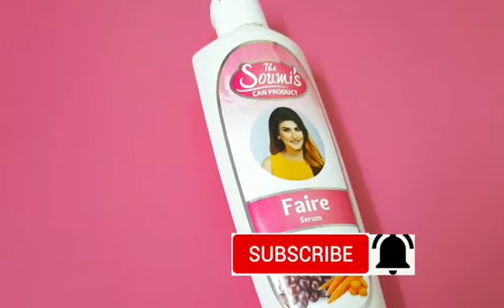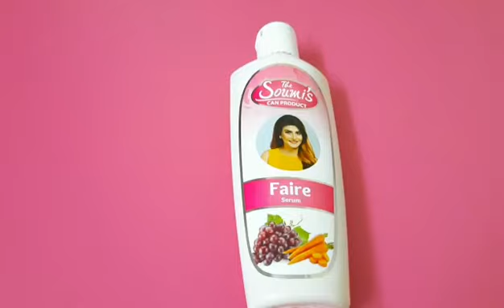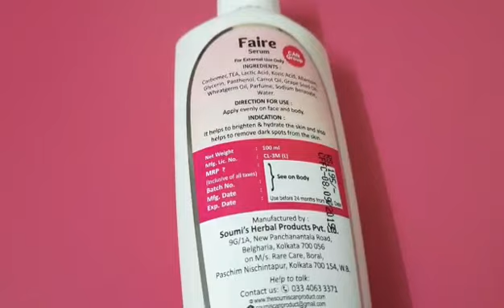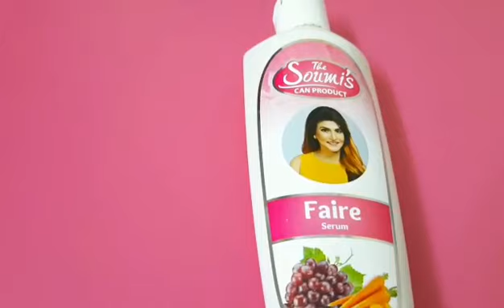Soumi's Can Faire Serum//The Soumi's Can Product.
Hello everyone I am sharing with u all the review of The Soumi's Can product's CAN FAIRE SERUM. Hope you all are going to like it.

If you are new to my channel welcome to my family. Thanks a lot for watching my video.